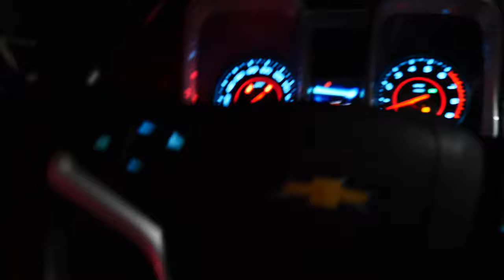CAMAROS, DIRT BIKES, SLABS , AND MUSTANGS TAKE OVER THE HOUSTON STREETS